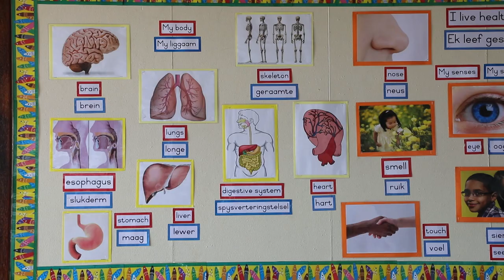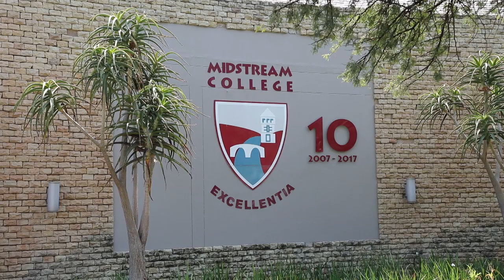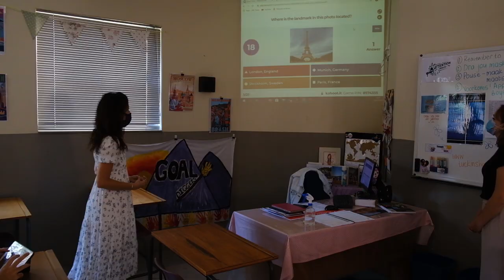Reason #9 Outstanding Schools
10 Reasons we choose to stay in MidstreamEstate
We-do have a lot of reasons why we choose to stay in Midstream...

Today’s reason #9:  Our outstanding schools in Midstream.

Midstream truly caters to children and creates the best environments for them to develop, learn, educate themselves, and dream.
In Midstream we are so blessed to have schools and facilities like these at our fingertips.

Watch our vlog for more information about our OUTSTANDING schools.

Discover why Midstream Estate is the premier place to live in South Africa! From its top-notch amenities—restaurants, shopping centers, and schools—to a vibrant community that offers sports facilities, social clubs, churches, and exceptional medical services, Midstream has it all. Our state-of-the-art infrastructure, focus on sustainability through recycling and solar power, and commitment to safety make Midstream stand out as the ideal home for families, sports enthusiasts, and professionals alike.